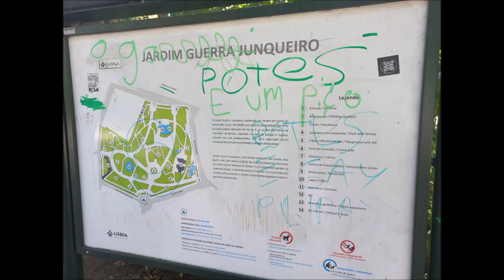Jardim Guerra Junqueiro-Jardim da Estrela, Estrela Park, Jardim da Estrela, Jardim guerra Junqueiro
The Guerra Junqueiro Garden, usually known as Estrela Gardens, is located in the parish of Lapa. It was built in the 19th century.